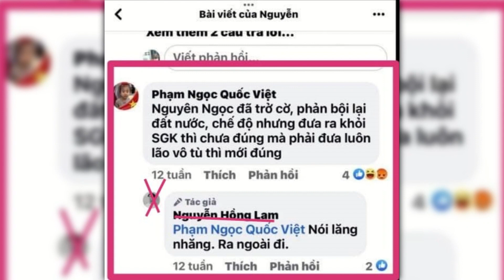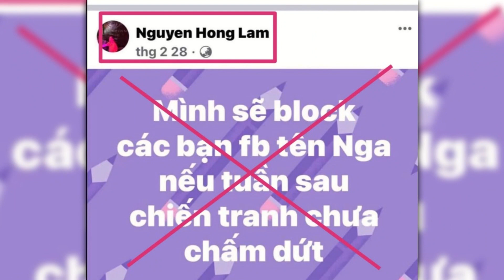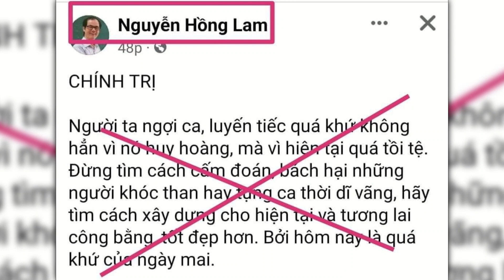CDBHB3147. Tư cách của một nhà báo hay tư cách của một thằng phản động?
Tư cách của một nhà báo hay tư cách của một thằng phản động?
Nhân Đạo